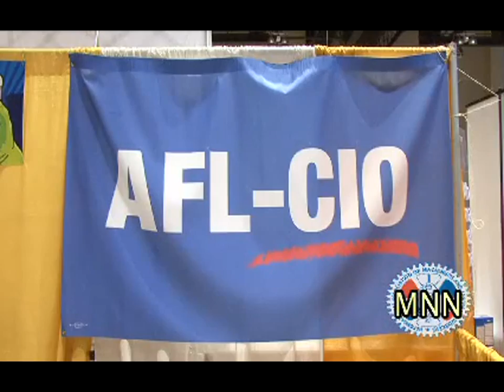The Machinists Take Netroots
June 22, 2011 - The Netroots Convention, held in Minneapolis this year, brought together more than 2,000 progressives from every walk of life.